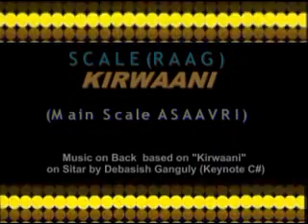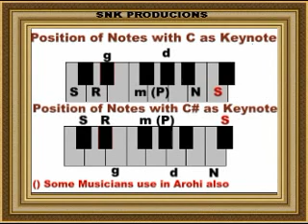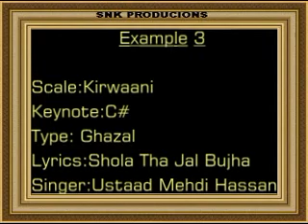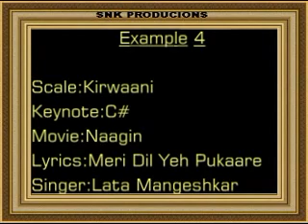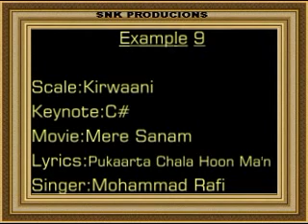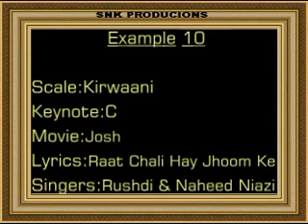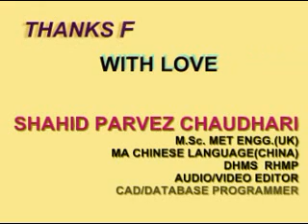05-09 Scale / Raag Kirwaani by Shahid Parvez Ch